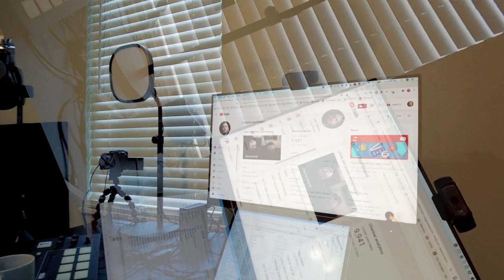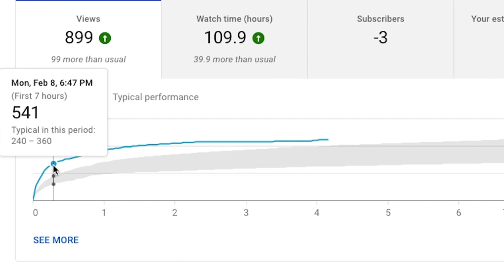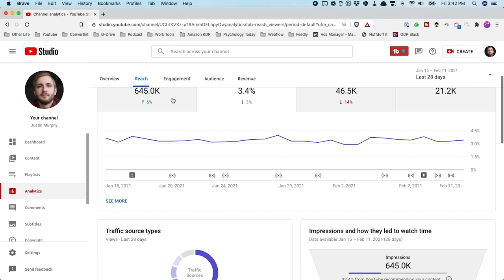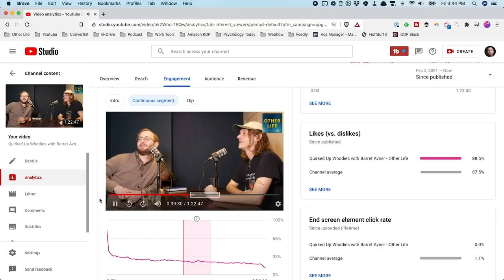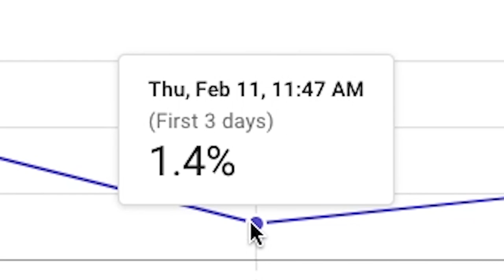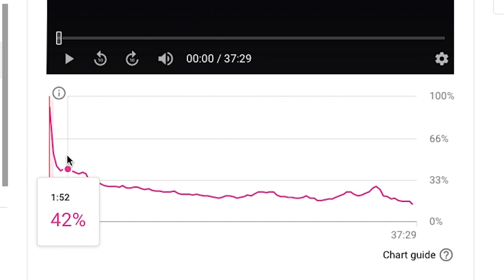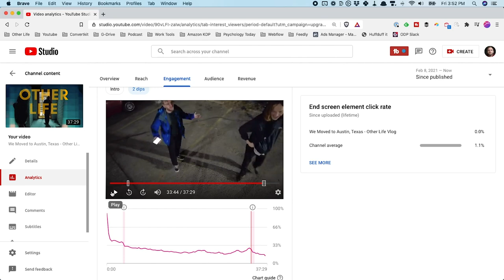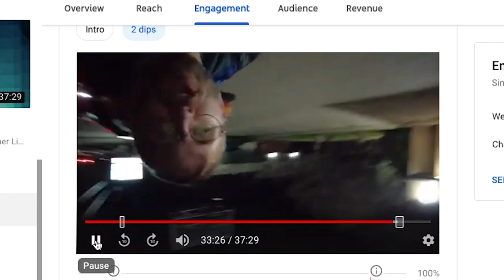Professor DESTROYS Student - Other Life Vlog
I will give my at-risk-of-being-homeless assistant Ben $5,000 if he can double my channel subscriber count in three months.

More below👇👇👇

➡️ I publish a free weekly newsletter about independent intellectuals on the internet.

➡️ Big thanks to my patrons who help me keep the lights on. Consider becoming one!